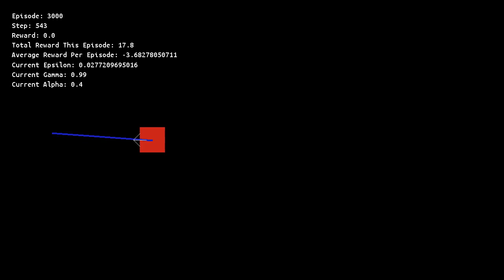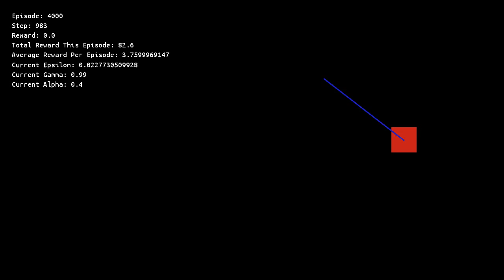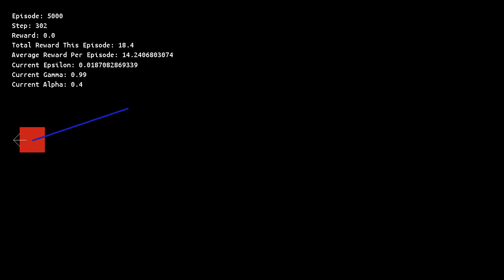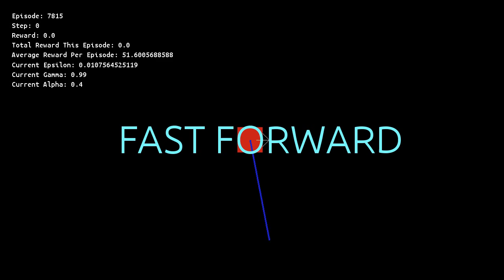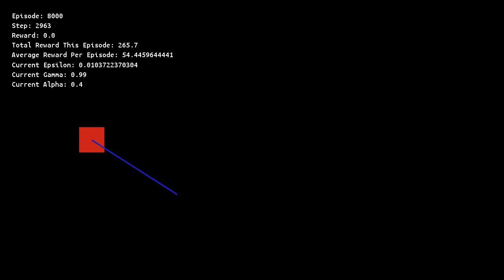Cart Pole Reinforcement Learning Demo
This demonstrates using reinforcement learning to solve the cart-pole problem. This example uses a tabular set of states, and trains using SARSA.